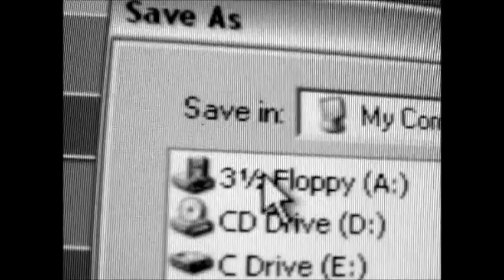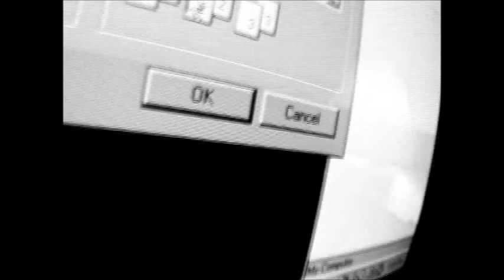The Elite Team Video Pt 8 - Bil Carda